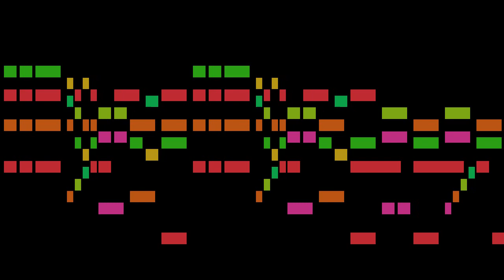Lassus - Matona mia cara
An animated score of "Matona mia cara", by Lassus.